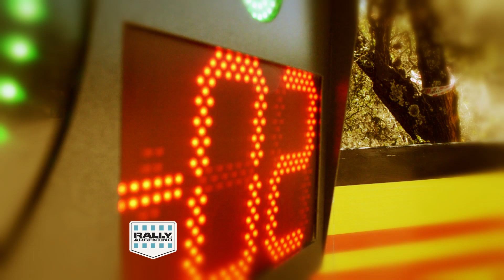Promo Rally de Entre Ríos 2016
¿Vos ya estás listo para el noveno capítulo del año? El llano entrerriano recibe nuevamente al Rally Argentino DIRECTV (del 4 al 6/11) y por eso a continuación te dejamos el clip previo de este clásico.